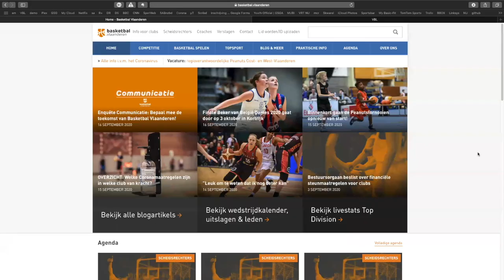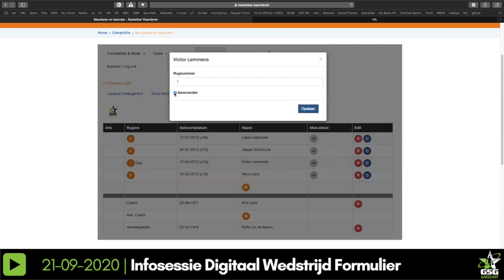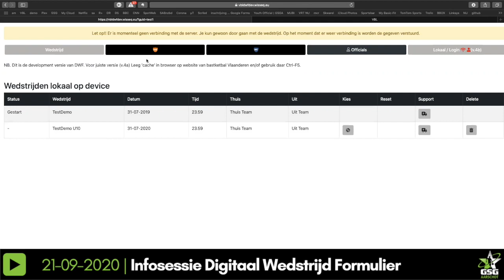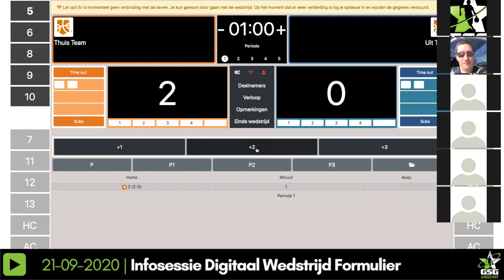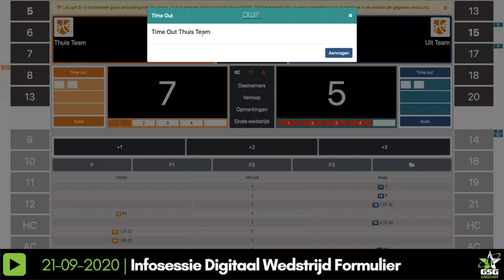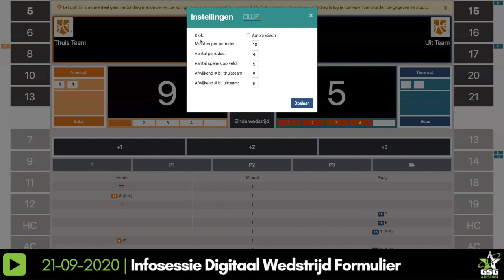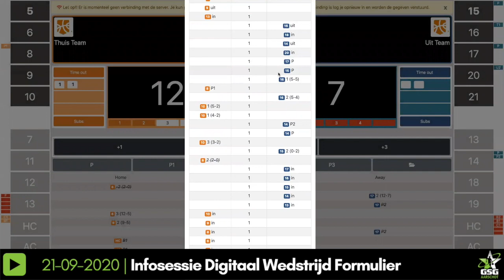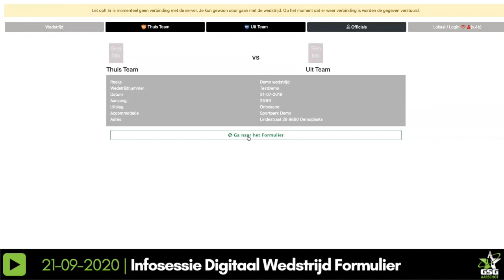20sept21 GSG Infosessie Digitaal Wedstrijd Formulier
Fase 0 - eenmalig, account VBL aanmaken
00:50 vbl site, account account aanmaken, koppelen met lidnummer

Voorbereiding thuis:
Fase 1 - wedstrijd voorbereiden
04:20 wedstrijd zoeken, aanpassen van spelers, kapitein, coach
09:17 officials toevoegen
10:45 medisch attest

In de zaal:
Fase 2 - afsluiten voorbereiding
12:10 intro
14:27 starten demoversie
15:06 controle door de scheidsrechter
16:21 starting 5
17:30 official vergoedingen
18:46 coach opzoeken en toevoegen

Fase 3 - wedstrijdformulier invullen
19:50 officiele stap naar het dwf
21:45 wie dan wat
23:45 start wedstrijd
24:00 score noteren
24:50 fout noteren
27:00 ploegfouten
29:58 vervanging, subs
35:30 timeout
36:25 klok
38:45 speciale fouten
43:30 correcties invoeren
46:45 opmerking invoeren
47:40 periode veranderen
49:00 balbezit na rust
50:20 einde wedstrijd

Fase 4 - wedstrijd afsluiten
50:45 afsluiting door scheidsrechter
53:00 afronding